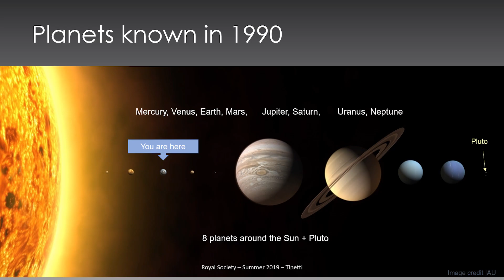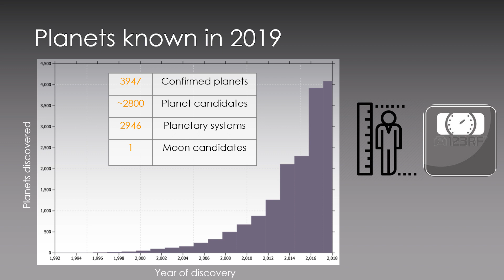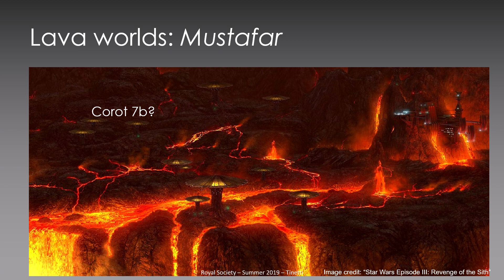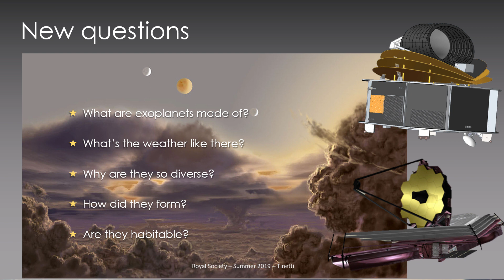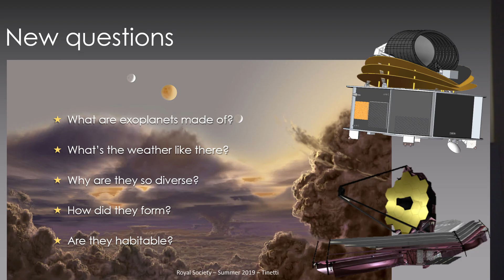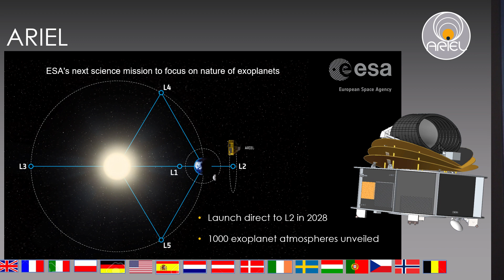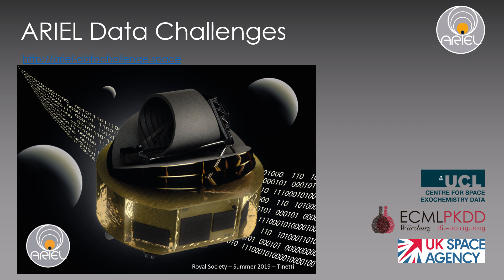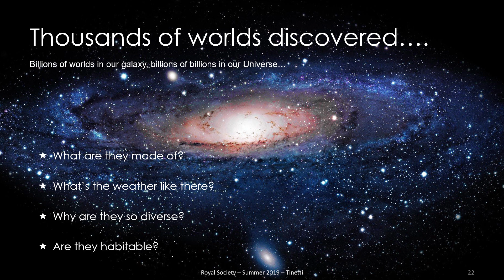Exploring Exoplanets | Lightning Lectures | Royal Society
Astrophysicist Professor Giovanna Tinetti explores exoplanets – far away planets beyond our solar system that we might one day be able to inhabit.

With the explosion in data from space missions such as NASA’s Kepler, researchers have observed more than 3,500 planets orbiting around stars.

In fact, the latest estimates indicate that, on average, every star in our galaxy has at least one planet orbiting it. That’s over a thousand billion planets crowding the Milky Way alone.

Discover how new techniques in machine learning allow researchers to analyse atmospheric data to understand which extrasolar planets out there might be habitable – or perhaps even inhabited.

More talks like this

This event was part of our series of “Lightning Lectures” at the Royal Society’s Summer Science Exhibition 2019: science for all ages and interests.

Perfect for getting a taste of science, why not watch another of these electrifying talks?

The Royal Society

The Royal Society publishes leading science journals.